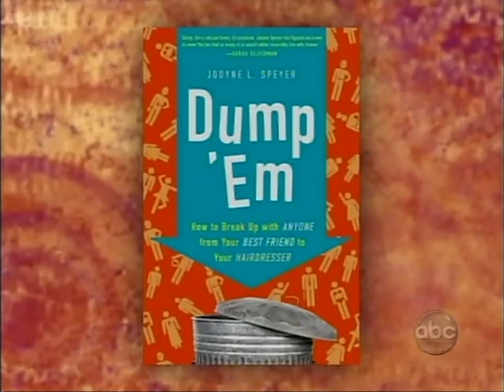The View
Watch Dump 'Em featured as a Hot Topic